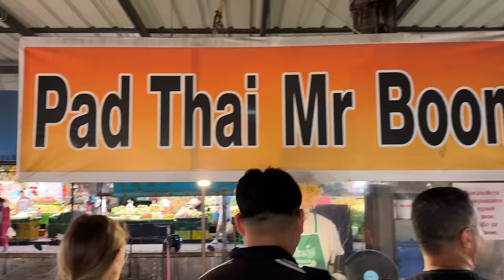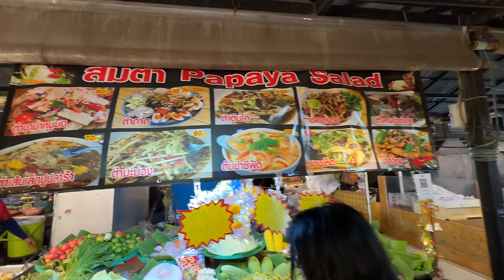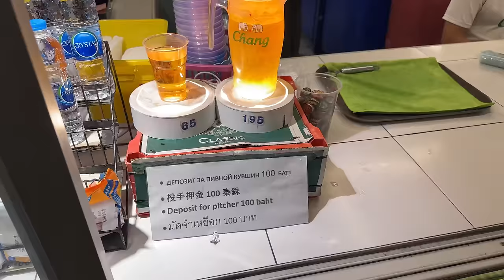ТАИЛАНД 🇹🇭 ШОК ОТ НИЗКИХ ЦЕН! Рынок уличной еды в Паттайе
ROYAL PROPERTY агентство недвижимости — квартиры для жизни или инвестиций в Таиланде, первичный, вторичный рынок.